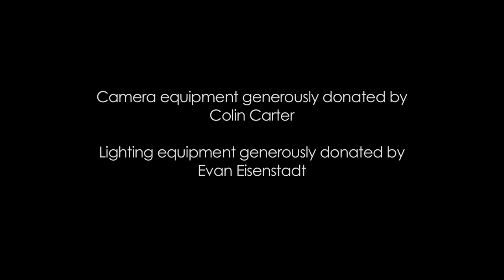Scene Study to Demo Reel Workshop: Round 1, Scene 4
Mnemonic Theatre Productions presents a scene from Clifford Odets "THE GOLDEN BOY" as the final product of The Scene Study to Demo Reel Workshop.
Dir. Caleb McMullen | Edit. Alex Josselyn | Cast. Dylan George and Monique Renaud.